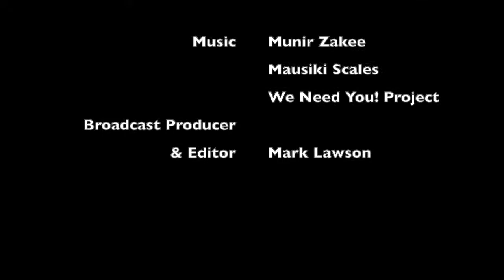Identifying Economic Opportunities: Professions, Investments & Entrepreneurship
Lab Results: Black men discuss identifying economic opportunities - professions, investments & entrepreneurship with guest Tyronne Stoudemire, Vice President of Global Inclusion & Diversity for Hyatt Hotels Corporation.

🔊 Tyronne Stoudemire | Global DEI Thought Leader
Vice President of Global Inclusion & Diversity for Hyatt Hotels Corporation